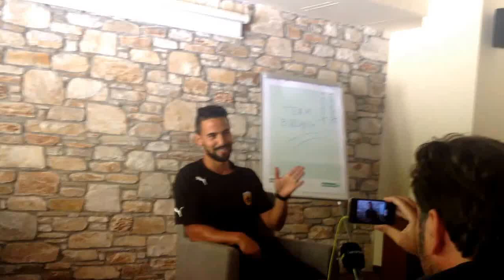Μπαρμποσα δηλώσεις 6 - ΑΕΚ1924